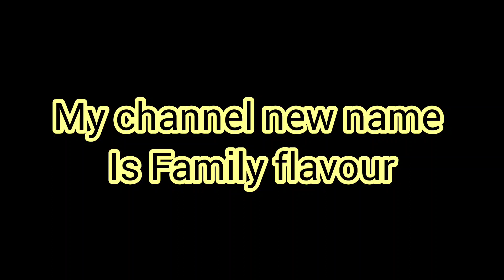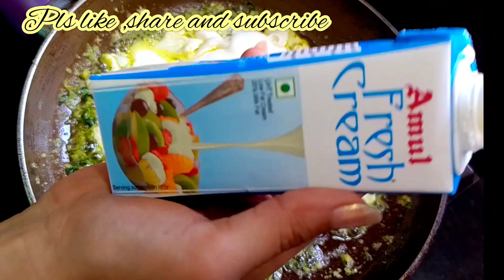चिकन मलाई बोटी पाव,Chicken Malai Boti Bread